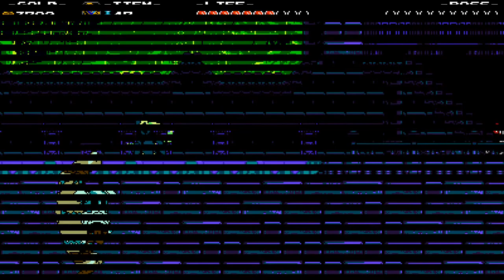Shovel Knight final bosses